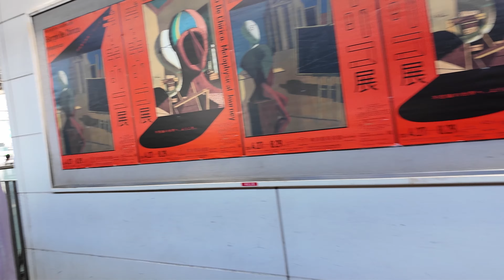4k Subway Ride ► from Kamiyacho Station to Jiyugaoka Station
Day 3 part 3 ► Subway Ride from Kamiyacho Station to Jiyugaoka Station (渋谷) Tokyo Japan
Dia 3 parte 3 ► Um Rolê de Metrô da Estação Kamiyacho à Estação Jiyugaoka (渋谷) Tokyo Japão

My creator and FUN tech items:
Minha lista TECH de criador e diversão:

・ KEDIERS C650 Mech PC Case
・ Superbat WiFi Antenna
・ ASUS Hyper M.2 x16 Gen5 Card
・ EZDIY-FAB Moonlight 120mm RGB PWM
・ ARGB and PWM HUB,9 Ports
・ GAMEMAX 850W PSU 80 Plus ARGB SYNC
・ High Performance Thermal Paste
・ BR24 240mm AIO with UMA Cooling
・ Corsair VENGEANCE RGB PRO DDR4 16GB
・ NEMIX RAM Nemesis Series 4TB
・ ASUS ROG X570 Crosshair VIII Hero (Wi-Fi)
・ AMD Ryzen 9 3900X 12-core, 24-thread
・ ASUS ROG Strix GeForce RTX 2080TI
・ ASUS ROG Swift 27" 1440P
・ HUANUO Single Monitor Mount
・ Samsung Radiant360 R3 Speaker
・ HORI Fighting (TEKKEN 8 Edition)
・ PlayStation DualSense® Wireless Controller
・ Apple 2021 MacBook Pro
・ PYS Macbook Pro 14' Screen Protector
・ MacBook Pro 14 inch Case Cover
・ DJI Osmo Pocket 3 Creator Combo
・ TEAMGROUP A2 Pro +Card 512GB
・ Insta360 2-in-1 Invisible Selfie Stick